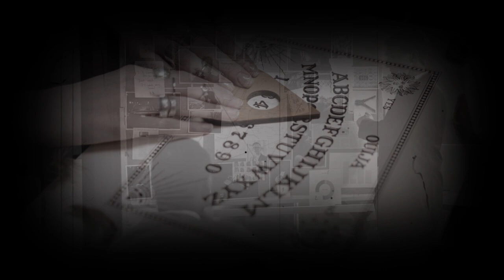Top 5 FANTASMAS Captados en Videos De Seguridad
Prepárate para una recopilación espeluznante de los 5 mejores fantasmas captados en videos de seguridad! Estos videos muestran actividad paranormal real y te dejarán con la piel de gallina. ¡No te pierdas estas impactantes imágenes que desafían la lógica y ponen a prueba tu valentía! ¿Estás listo para adentrarte en el mundo de lo inexplicable?